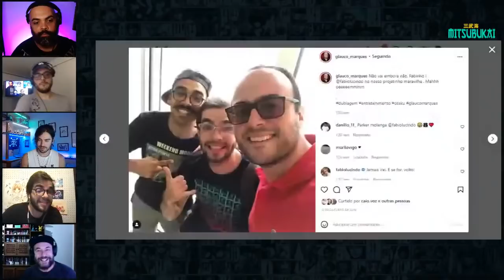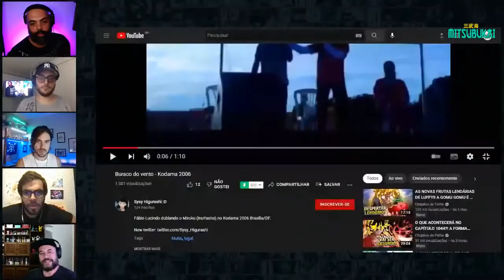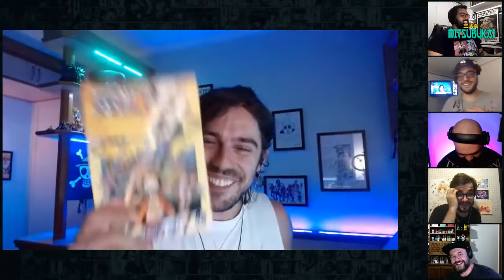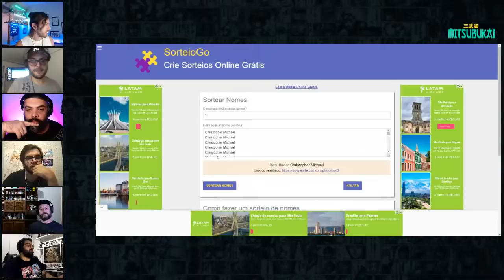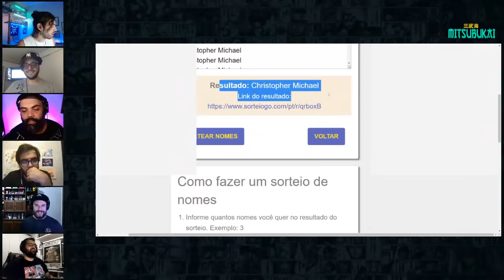Live sobre a DUBLAGEM de ONE PIECE STAMPEDE & GOLD Pt. 1 - com FÁBIO LUCINDO e NESTOR CHIESSE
COM O LANÇAMENTO DE ONE PIECE: STAMPEDE E ONE PIECE: GOLD COMEÇAMOS A SEMANA COM UM PAPO FANTÁSTICO COM DOIS CONVIDADOS ESPETACULARES!

AJUDE O MITSUBUKAI COM SUA LIVE ESPECIAL DA DUBLAGEM DE ONE PIECE.